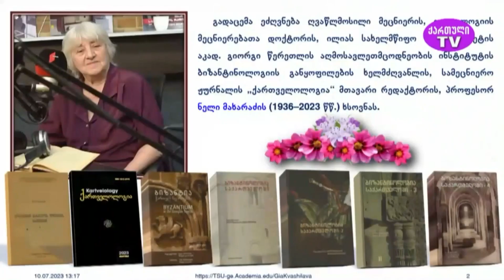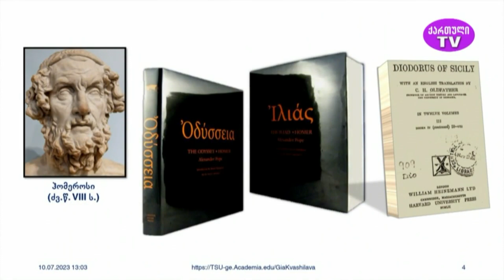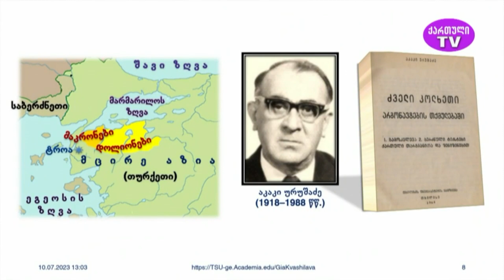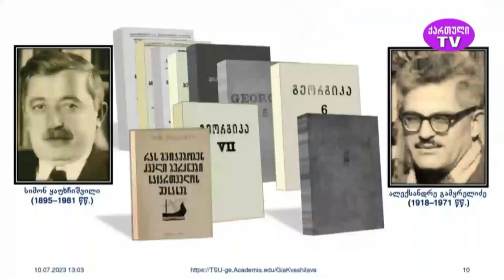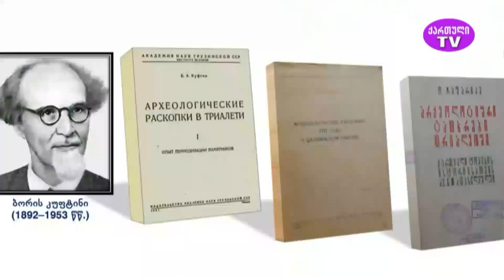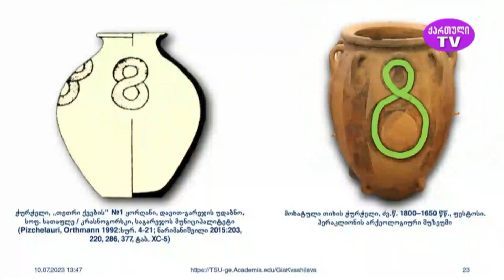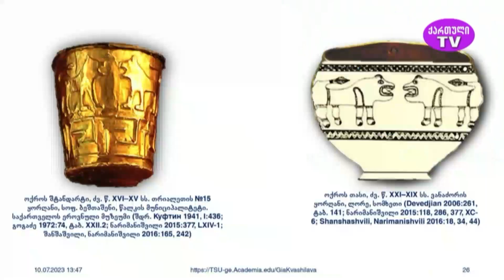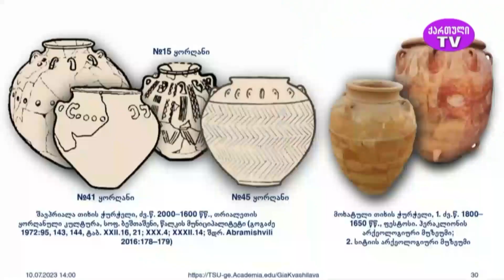"ფაზისის აკადემიის კვლევები" გია კვაშილავას საავტორო გადაცემა 12.07.2023